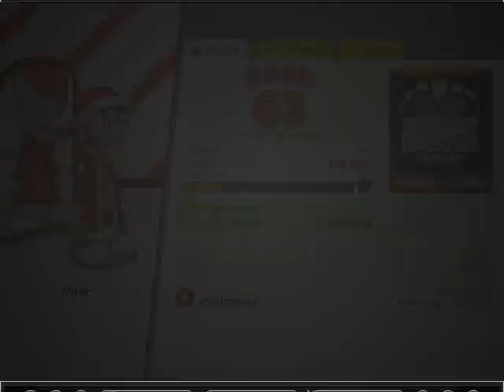Papa's Bakeria - Day 98